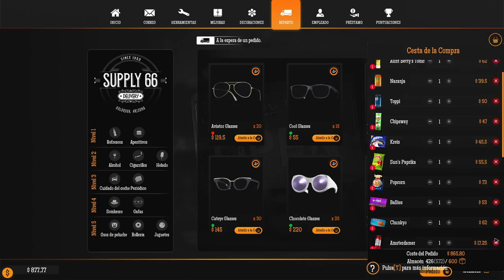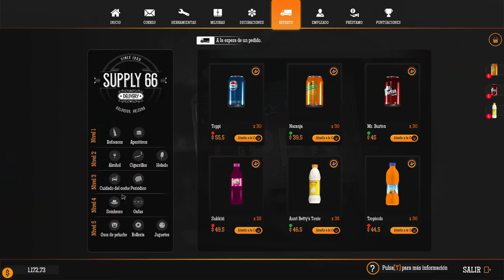LIMPIANDO AUTOS Y ENVIANDO A OTROS A VOLAR - GAS STATION SIMULATOR #10 | Gameplay Español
Hey buenas que tal! Hoy os traigo un gameplay español de Gas Station Simulator:
 Compra una gasolinera abandonada en la mitad de la nada y devuélvele toda su gloria. Desházte del escombro y del mobiliario roto, arregla las paredes, pinta y decora el lugar como desees. Pero no gastes todo tu dinero en la apariencia nada más empezar; has comprado una gasolinera, al fin y al cabo. Repara el equipo, compra lo que no puedas reparar y empieza a servir a tus clientes para ganar dinero para más reformas y mejoras.
- Steam

●Puedes conseguir tu servidor para tus videojuegos en Nitrado! Minecraft, Rust, 7 days to die , Ark u otros! dale al enlace de abajo:

●Puedes unirte a mi Discord para saber cuando subo videos o cuando hago directos: ▹